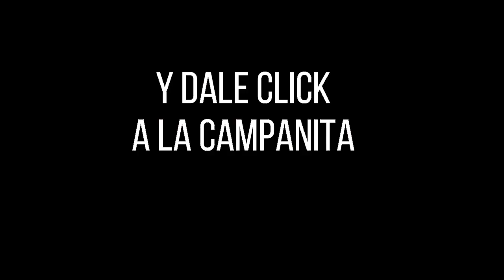Resultados PAISITA DÍA del miércoles 03 de noviembre de 2021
Hola buenas tardes, te presentamos los resultados de las loterías y chances en Colombia, vamos con el Resultados del Chance Paisita día del miércoles 03 de noviembre de 2021.

paisita 1